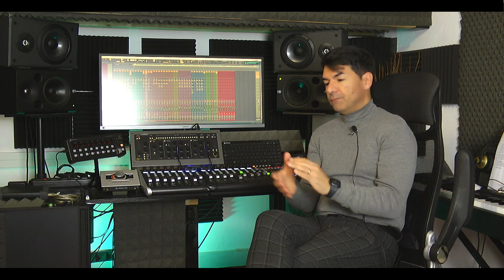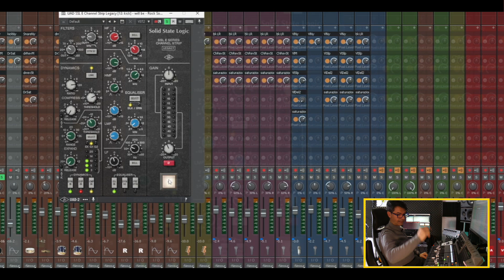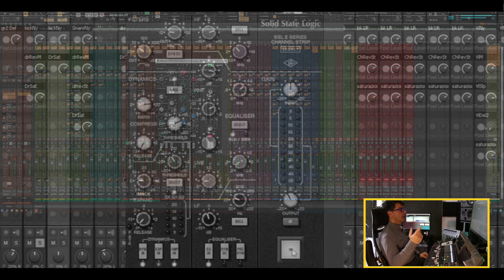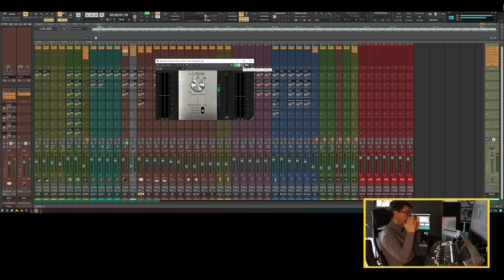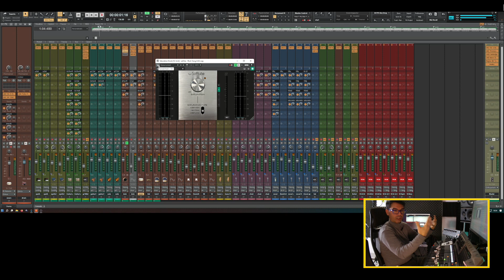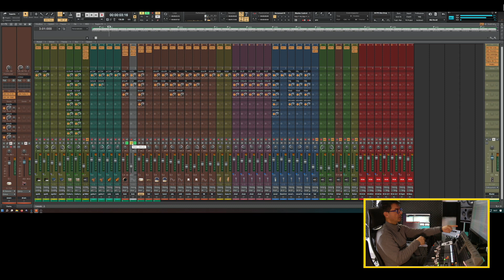Cakewalk ita N° 164 - Scopriamo il nostro MIX (part1)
E' arrivato il momento di scoprire come abbiamo trattato noi il mix e quali plugin abbiamo utilizzato.
Buona Musica